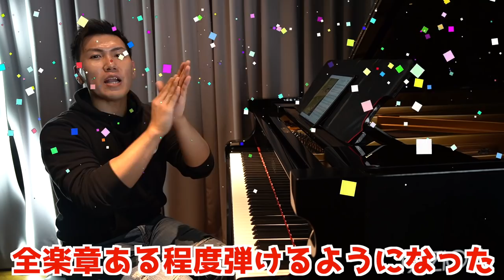【100時間チャレンジ】ピアニストが本気でラフマニノフピアノ協奏曲2番を100時間練習した結果Rachmaninoff Piano Concerto no.2 op.18